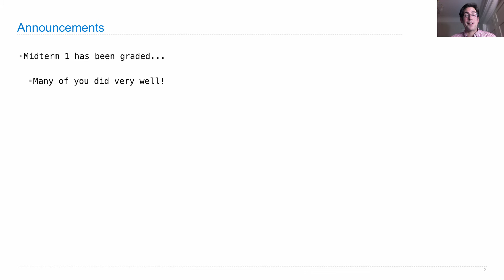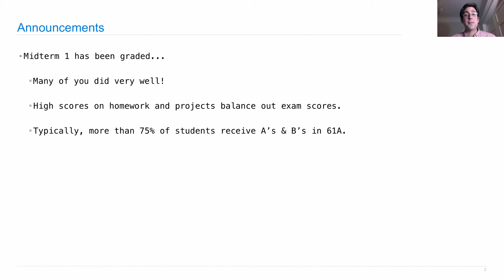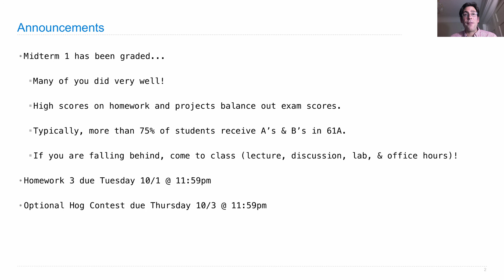61A Fall 2013 Lecture 11 Video 1